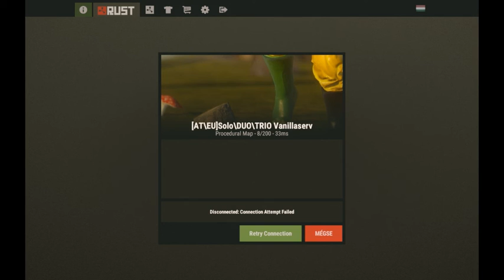Rust #2 Raid, farmolás /GFF TEAM/ 1. rész